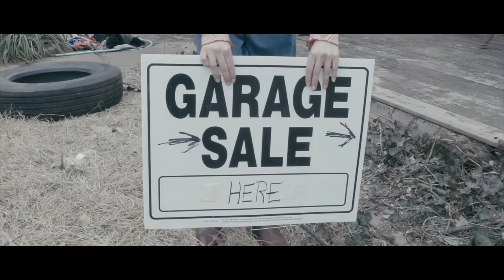Pedigo's Magic Pilsner " Garage Sale" Official Video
Directed by : Josh David Jordan
Starring : Roxanna Redfoot, Greg Schroeder
Label : State Fair Records
Written by : John Pedigo